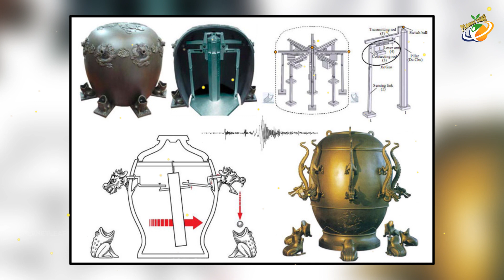Top 5 Oldest Technologies Scientists Still Can't Explain | Planet Leaf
Top 5 Oldest Technologies Scientists Still Can't Explain | Planet Leaf Exclusive Videos...

ENTERTAINMENT

MOVIES

NEWS